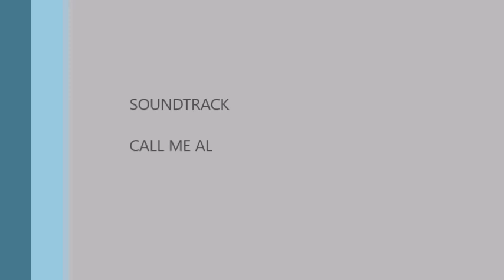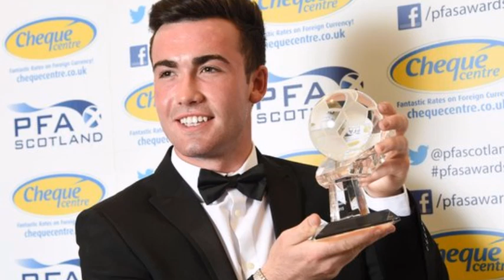A tribute to super saint Stephen mallan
Ohh wee Stevie mallan